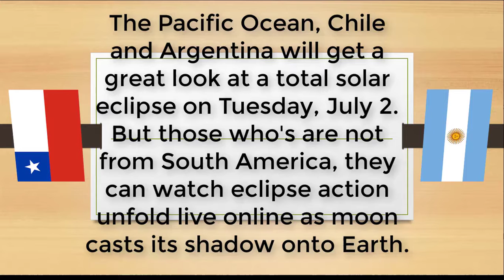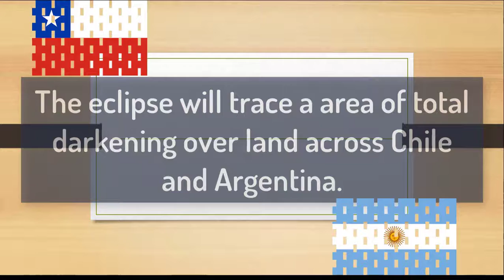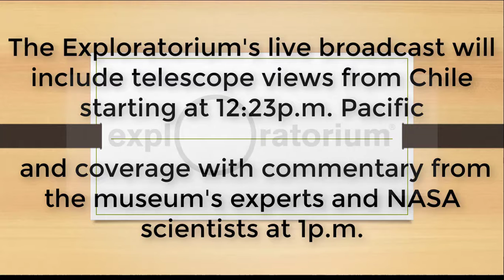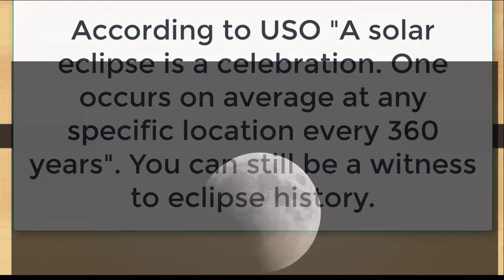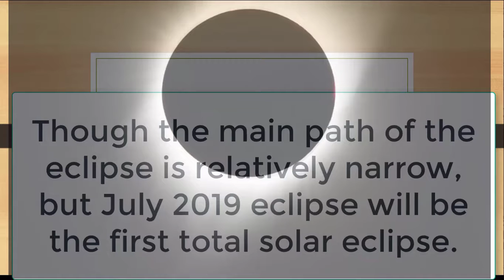SOLAR ECLIPSE and NEW MOON July 2019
July 2 solar eclipse from anywhere in the world.
South America will host the first total solar eclipse and anybody can tune to watch the magic.

This video may contain some copyright materials without authorization of the owner but contents are using under the 'Fair Uses' policy: